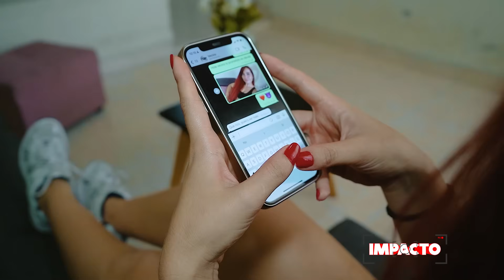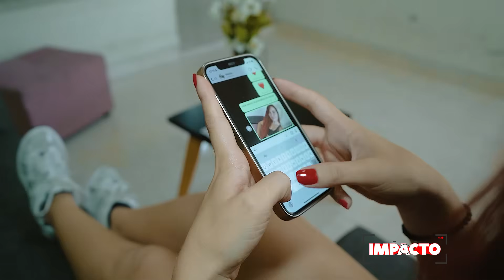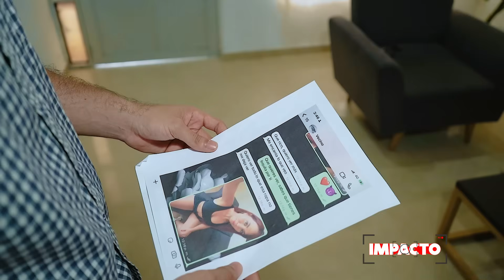Conocio su nuevo vecino para hacerle esto, y mira como el reacciono